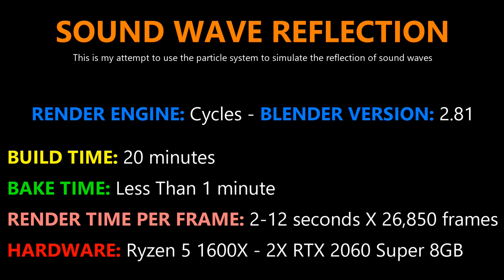Sound Wave Reflection Simulations - Blender Particles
In this video I show several different simulations of sound reflections. I use Blender's particles system in all these examples.

My Hardware:

Desktop
2X - GPU: Nvidia RTX 2060 Super
2X - GPU: MSI GTX 1060 6GB
RAM: 32GB G Skill Ripjaws 4 X 8GB
500GB NVME Western Digital Black
COOLING: Arctic Freezer 240mm AIO

Laptop
HP Envy Laptop (model# 15-k253ca)
CPU i7-4720hq
No GPU
16GB RAM (Crucial)
240 GB SSD (Western Digital)
1 TB HDD (Toshiba)